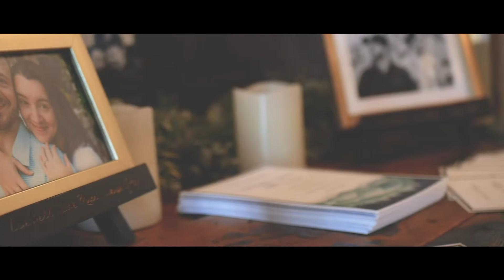Chris & Elora | 9.24.21